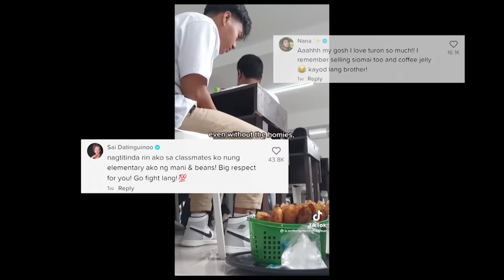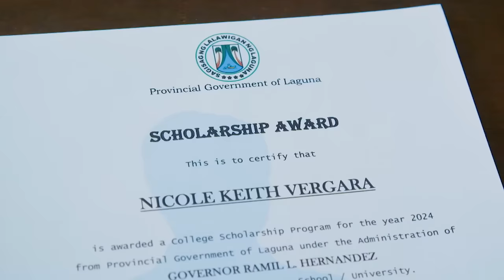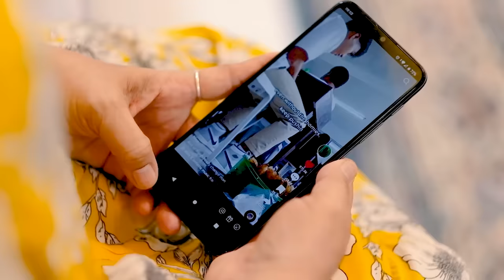ESTUDYANTE, NAGBEBENTA NG TURON SA CLASSROOM PARA MAKATULONG SA INANG OFW | Kapuso Mo, Jessica Soho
Aired (September 4, 2022): Para makatulong sa kanyang inang OFW, ang Grade 11 student na si Nico, suma-sideline sa pagbebenta ng turon sa eskwela. Ang nakakaantig na kuwento ng pagmamahal ng isang anak sa kanyang mga magulang, panoorin sa video.

Para sa mga nais tumulong, maaaring magdeposito sa:
LANDBANK OF THE PHILIPPINES: Sta. Cruz Capitol, Laguna Branch
ACCOUNT NAME: NICOLE KEITH L. VERGARA
ACCOUNT NUMBER: 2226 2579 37